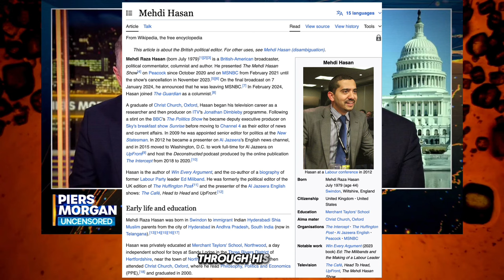The Great Divide: Unpacking the Mehdi-Piers Showdown on Culture Wars and Beyond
In this riveting analysis, we delve deep into the explosive exchange between Mehdi Hasan and Piers Morgan, two titans of the media world, as they tackle the most contentious issues facing society today. From the culture wars engulfing the entertainment industry to the heated debates on transgender rights, censorship, and the definition of fascism, no stone is left unturned in this dynamic discussion. Join us as we dissect their arguments, explore the undercurrents of their debate, and offer insights into what their clash reveals about the broader societal rifts. Whether you're a staunch advocate, a curious observer, or somewhere in between, this analysis promises a thought-provoking exploration of today's most divisive topics, all while challenging you to consider where you stand in the great divide.